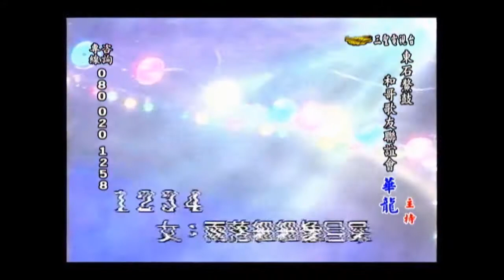2011.8.22 和哥歌友會_和哥+和嫂_疼惜(蔡小虎+龍千玉)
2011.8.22 三聖電視台_和哥歌友會

疼惜_蔡小虎+龍千玉
詞曲：游元祿

女：雨落細細像目屎
男：為伊毋敢哮出來
女：茫茫的情海 為何愛甲這無奈

男：希望為妳走天涯 請妳著忍耐
女：青春無兩擺 幸福當時才會來
男：希望帶妳走天涯 請妳著等待
合：等待花開春天來 疼惜咱的真情愛